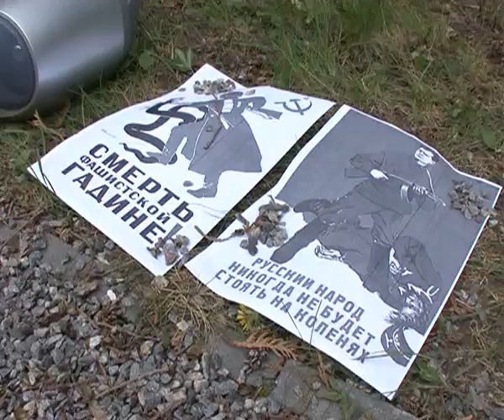9th of May in Tallinn by Panasyuk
My footage from the new place of Bronze man in Tallinn. 9th of May...
Soundtrack_Assai - Deti neba...